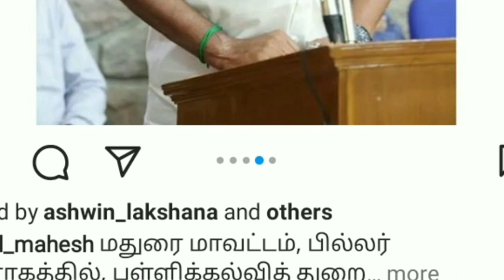11TH STD PUBLIC EXAM-2022 PUBLIC EXAM RESULT DATE CHANGED TN EDUCATION MINISTER அமைச்சர் பேட்டி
11TH STD PUBLICEXAM-2022 RESULTS JUNE-27 TN EDUCATION DEPARTMENT OFFICIAL ANNOUNCEMENT🔴BREAKING NEWS

11TH STD 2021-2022 WHATS APP GRUOP LINK10,12TH STD PUBLIC EXAMINATION-2022 RESULTS DATE CHANGED தேதி மாற்றம் காரணம் கல்வித்துறை விளக்கம்!!!

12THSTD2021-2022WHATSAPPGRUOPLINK